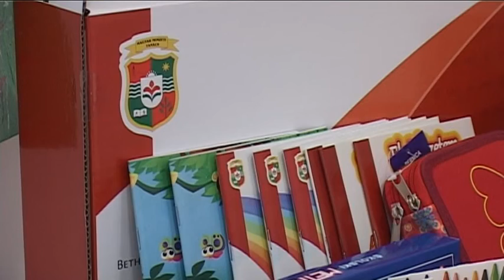A törökkanizsai elsősök is átvették a tanszercsomagot az MNT-től